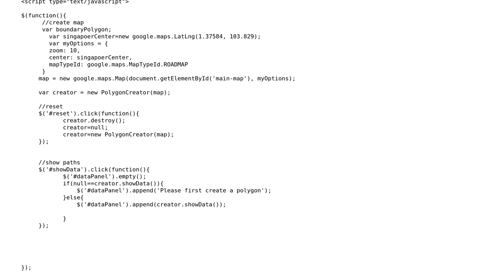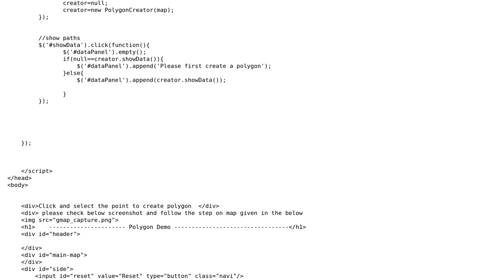Cannot draw polygon in Google Maps (2 Solutions!!)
Cannot draw polygon in Google Maps

With thanks & praise to God, and with thanks to the many people who have made this project possible! | Content (except music & images) licensed under CC BY-SA | Music | Images & others | With thanks to user vamsiampolu user sandipshirsale user Dr.Molle and the Stack Exchange Network Trademarks are property of their respective owners. You are responsible for your own actions.